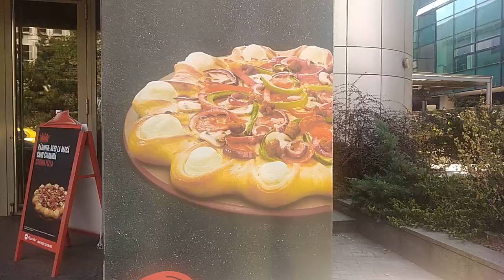Un prânz bun la Bistro 37, Piața Romană la meniul zilei= 32 lei, apoi pe Dorobanți și prin Herăstrău